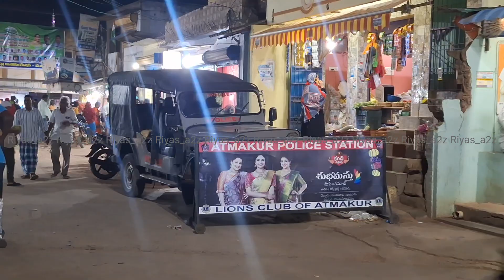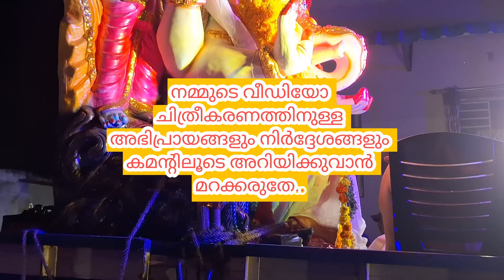തകർത്തടുന്നു. ഇങ്ങനെയൊരു കാഴ്ച കാണാൻ സാധിക്കുമെന്ന് പ്രതീക്ഷിച്ചതല്ല.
Andrapradesh l Athmukoor
ഓരോ നാട്ടിൽ ചെല്ലുമ്പോഴും പലവിധത്തിലുള്ള ആചാരങ്ങളാണ് കാണാൻ സാധിക്കുന്നത് ഇങ്ങനെ ഒരു ഉത്സവം കാണാൻ സാധിക്കും എന്ന് വിചാരിച്ചത് ഇല്ല.

❗കൂടുതൽ യാത്ര വീഡിയോ കാണാൻ ആയി follow ചെയ്യുക.
❗നിങൾ നൽകുന്ന സ്നേഹ സപ്പോർട്ട് കൊണ്ട് മാത്രമാണ് യാത്ര വീഡിയോ ക്രിയേറ്റ് ചെയ്യാൻ ഉള്ള എനർജി നൽകുന്നത്.
❗എല്ലാവർക്കും ഹൃദയത്തിൽ നിന്നും നന്ദി